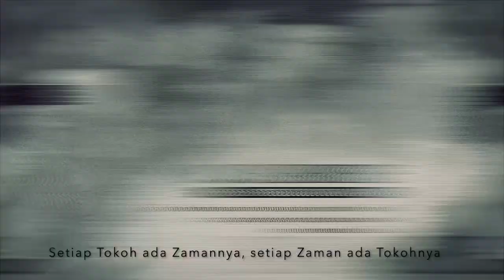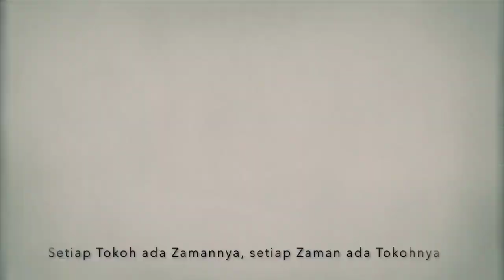Bung Karno Melantik Para Pejabat Negara